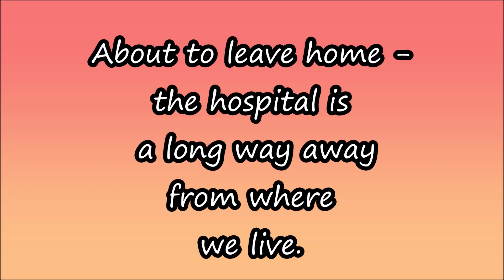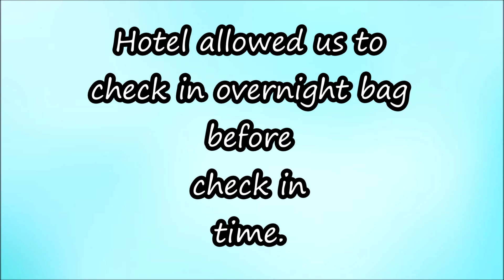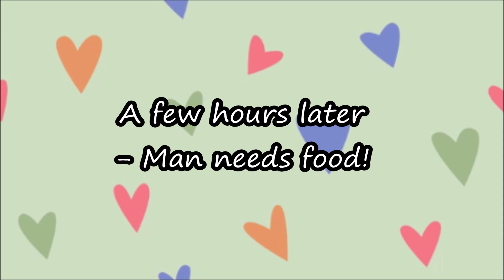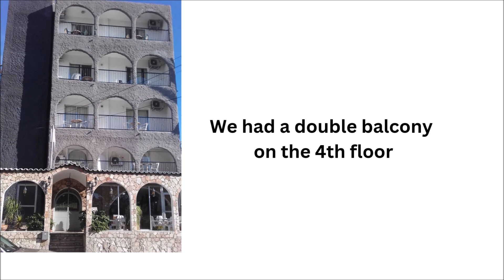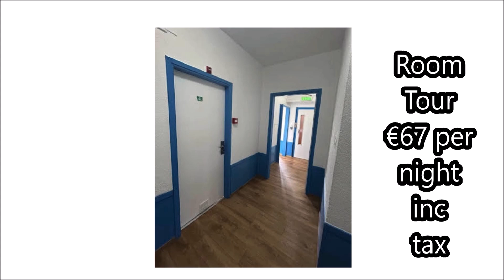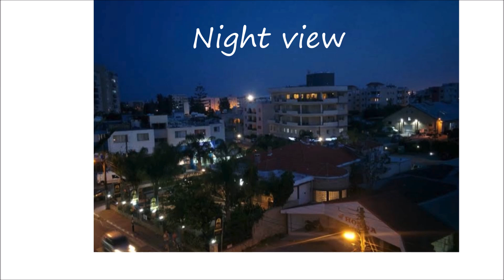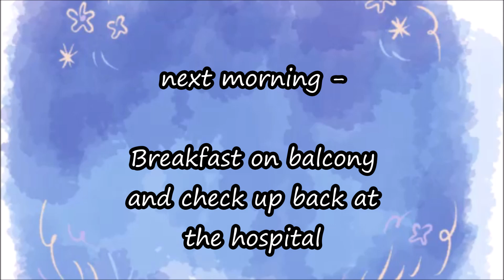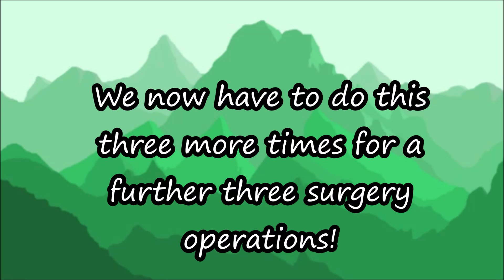OPERATION DAY - HOSPITAL SURGERY - First of four operations plus apartment room tour